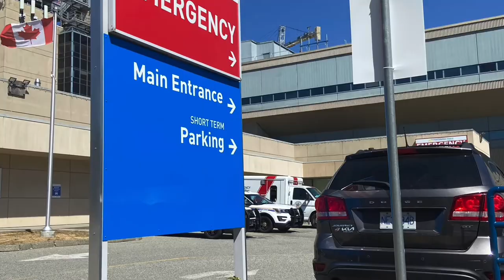VLOG #247 - Low blood sugar… The aftermath￼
What happens to you after you have a low blood sugar? This video tells what happens to me when I have a low and the aftermath